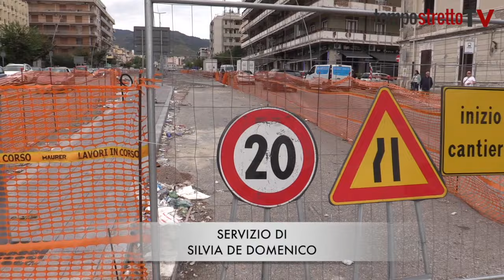Europa ovest, mezzo parcheggio sarà pronto a dicembre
I lavori procedono a rilento, dovevano concludersi a settembre